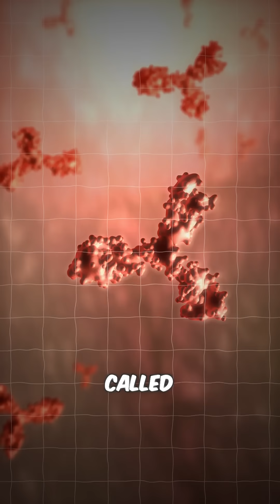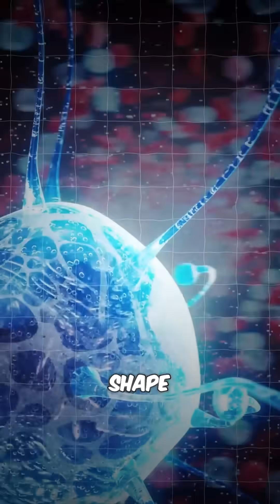Why Sleep Boosts Your Immune System (Naturally!)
Discover the surprising truth about how a good night's sleep supercharges your immune system! This short video explains why adequate sleep is your body's best defense against illness and how it helps fight off viruses and bacteria